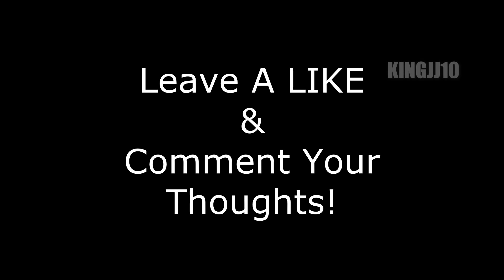Craziest & Shocking Football Chats/Dialogues You Surely Ignored [8]